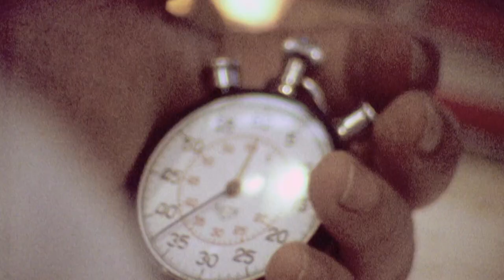Den, kdy jsme se prošli po Měsíci (6.4.2023 ve 20:25 na CS MYSTERY)